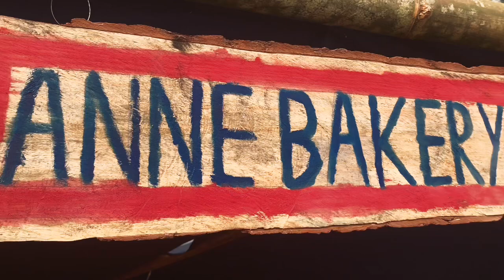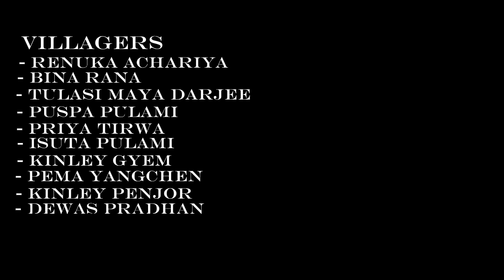The White Knight by X A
A short movie on the short story 'The White Knight by Eric Nicole.' The movie is produced by the students of Class X A batch of 2023 of Damphu Central School.